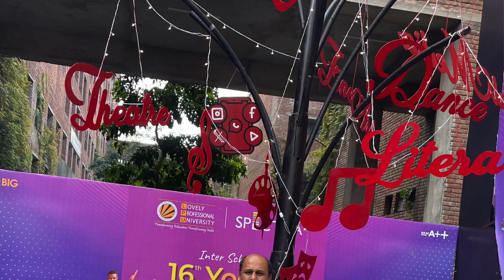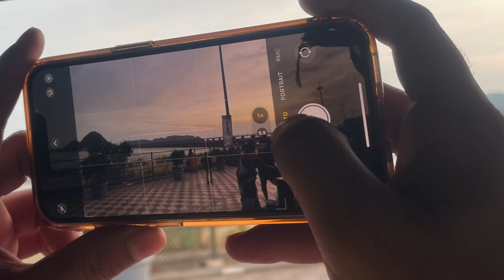Moments of Punjab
Recently I shifted LPU to KL university. This is a small colllection of memories of Punjab.